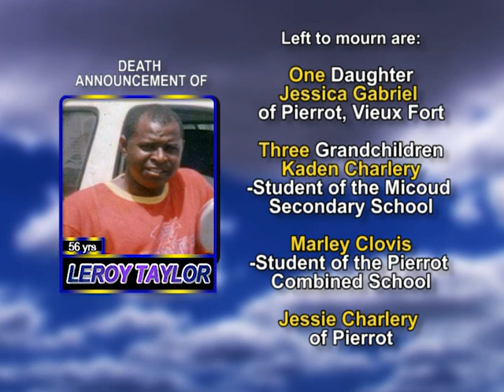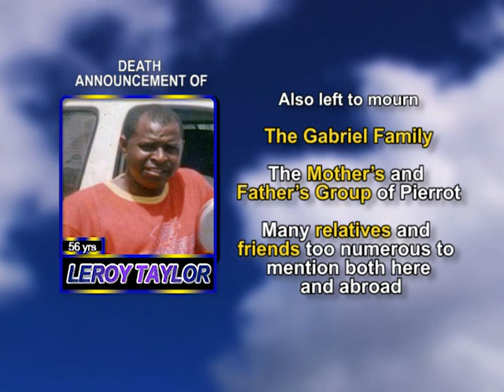Leroy Taylor long